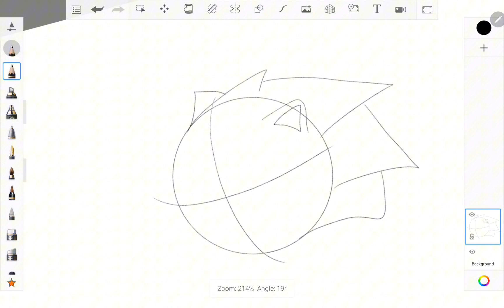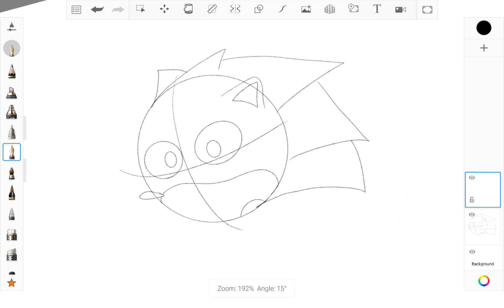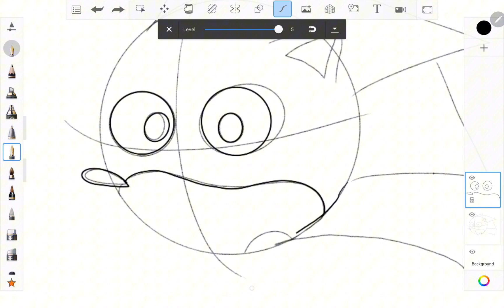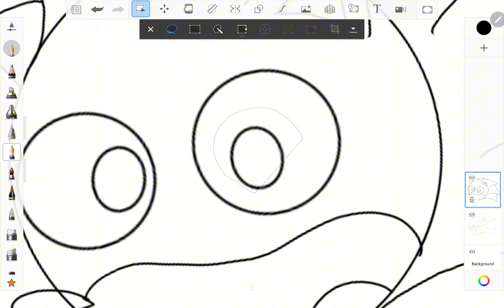Learn how to draw Sonic's face! (1.3k view special)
It's just a dumb little thing by a dumb retard